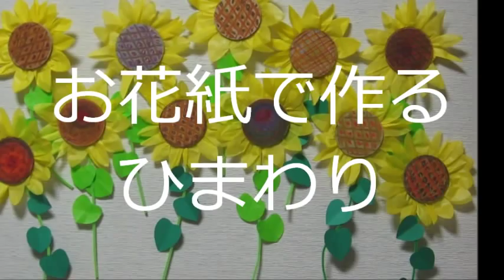kimie gangiの 壁面掲示「お花紙で作るひまわり」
お花紙と段ボールのまる、緑のモールで作るひまわりです。
２年生でもできました。花芯の模様の付け方で、個性的なひまわりになります。
茎の無いひまわりは、「段ボールのまるのへんしん」で紹介しています。